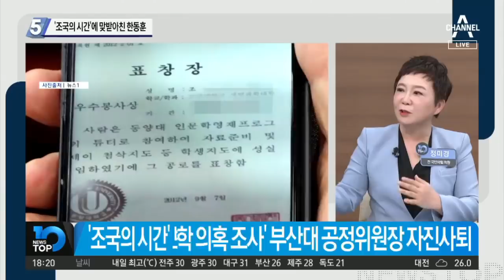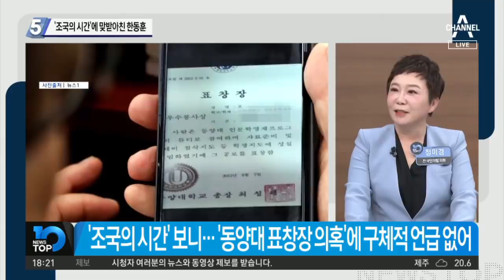‘조국의 시간’에 맞받아친 한동훈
■ 방송일 : 2021년 6월 1일 (화요일)
■ 진행 : 김종석 앵커
■ 출연 : 서정욱 변호사, 이현종 문화일보 논설위원, 정미경 전 국민의힘 의원, 최진봉 성공회대 교수

[김종석 앵커]
일단 한동훈 검사장이요 조국 사태를 보고 이 나라를 후지게 만들었다고 작심비판을 했는데. 회고록 내용에 대해서도 반박을 했어요. 권력 총동원해서 비리를 옹호했다. 이게 조국 사태의 핵심이다. 꽤 비판 수위가 셉니다.

〈평일〉
09시 20분 김진의 돌직구 쇼
12시 00분 뉴스A 라이브
17시 20분 뉴스TOP10
19시 00분 뉴스A

〈주말〉
12시 10분 토요랭킹쇼·뉴스A 라이브
19시 00분 뉴스A